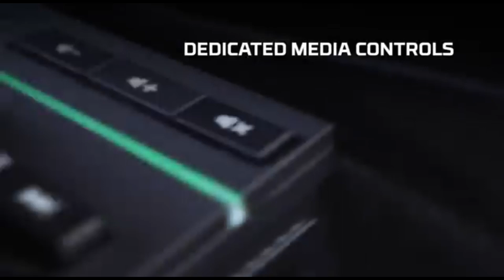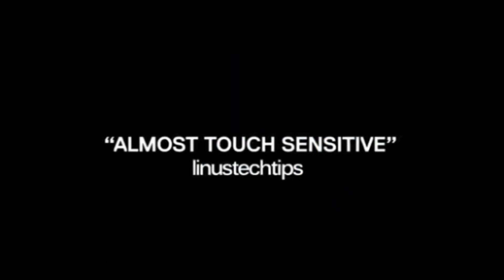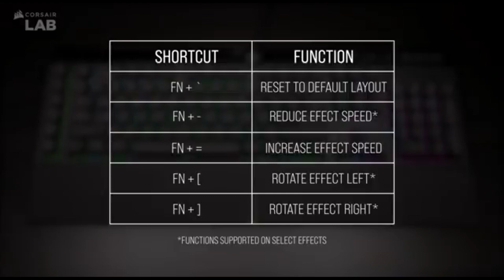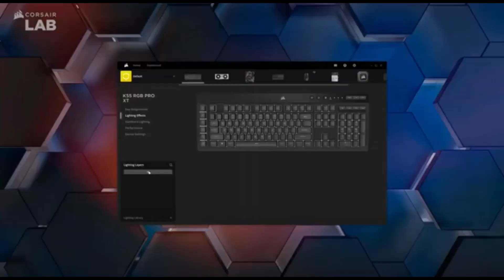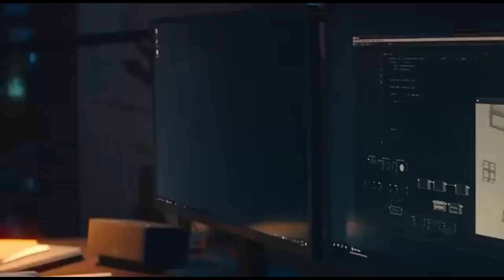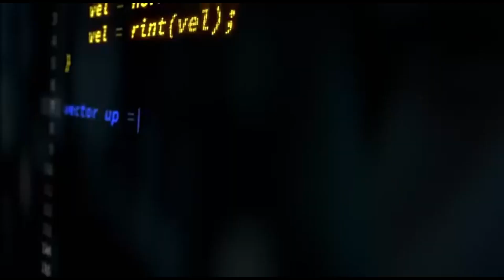Top 5 Best Quiet Keyboards of 2024[don’t buy one before watching this]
➜ Links to Top 5 Best Quiet Keyboards of 2024 we listed in this video:

Table of Contents:
0:00​​​​ - Top 5 Best Quiet Keyboards of 2024
1:11​​​​ - Top 5 Best Quiet Keyboards of 2024
2:05​​​ -Top 5 Best Quiet Keyboards of 2024
2:55​​​​ -Top 5 Best Quiet Keyboards of 2024
4:10​​​ - Top 5 Best Quiet Keyboards of 2024
5:20​​​​ - Top 5 Best Quiet Keyboards of 2024
6:15 -Top 5 Best Quiet Keyboards of 2024
7:01 - Top 5 Best Quiet Keyboards of 2024
8:11 - Top 5 Best Quiet Keyboards of 2024

2023 5 Best PS5 TVs